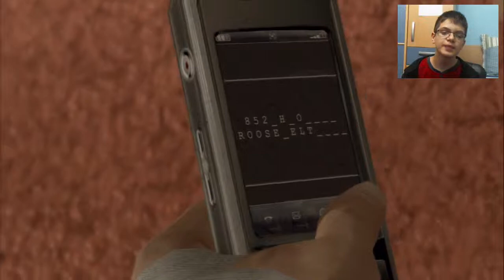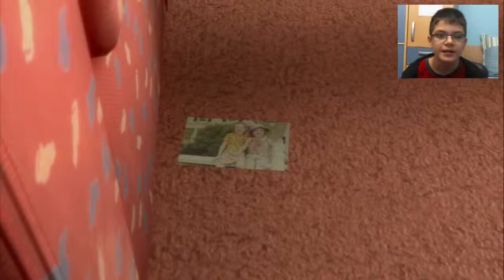Heavy Rain (Road to Platino) #4